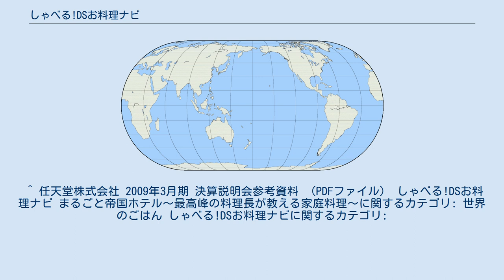しゃべる!DSお料理ナビ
Touch!_Generations
『しゃべる!DSお料理ナビ』（しゃべる ディーエスおりょうりナビ）は、2006年7月20日に任天堂から発売されたニンテンドーDS用料理ナビゲーションソフトである。
 コーエーより発売された第2弾『しゃべる!DSお料理ナビ まるごと帝国ホテル〜最高峰の料理長が教える家庭料理〜』と、任天堂から発売された第3弾『世界のごはん しゃべる!DSお料理ナビ』についても同稿にて述べる。
 調理の手順は解説・写真表示とともに合成音声によりシェフのキャラクターがガイド。
食材や手順の詳細な説明や、動画による解説映像など、料理の初心者でも基礎から理解できるための工夫がなされている。
 料理監修は辻学園・辻クッキング。
収録された料理のレシピは200種類以上。
 第10回（平成18年度）文化庁メディア芸術祭エンターテインメント部門優秀賞受賞。
 おもに上画面は調理の手順を記した表示、下画面はタッチ操作パネルとなっているが、料理中に手が離せない時も音声入力による操作が可能となっている。
 音声で可能な操作には、 などがある。
 なお、タイマー機能を使用した時には、待ち時間用にゲーム&ウオッチ「シェフ」を遊ぶ事が出来る。
 『しゃべる!DSお料理ナビ まるごと帝国ホテル』（しゃべる ディーエスおりょうりナビ まるごとていこくホテル）は、2007年6月21日にコーエーより発売された。
ゲーム機本体が入る特製ポーチがセットになったものも同時発売。
 帝国ホテル総料理長及び、同ホテルに出店している「なだ万」「伊勢長」「吉兆」「鮨源」「北京」「讃アプローズ」の6つの料理店のシェフら7名が監修する約200種類のレシピを収録。
ゲーム中に登場するシェフのキャラクターはデザインが変わり、帝国ホテルを思わせるものとなっている。
 「しゃべる!DSお料理ナビ」というタイトル自体は任天堂の登録商標のため、パッケージやマニュアルにそれを示す記載がある。
 音声ナビには『しゃべる!DSお料理ナビ』と同じ音声を使っている。
 世界26ヶ国、総計313種類のレシピを収録した『世界のごはん しゃべる!DSお料理ナビ』が2008年12月4日に発売された。
今までのDSお料理ナビ関連作品は日本国内のみ発売だったが、今作は海外でも発売された。
欧州では英語版だけでなく、フランス語、ドイツ語、イタリア語、スペイン語版がそれぞれ発売されている。
 レシピが一新されると共に、機能面では「Wi-Fi人気料理ランキング」が新たに加わり、同機能を通じてニンテンドーWi-Fiコネクションに接続したユーザーに人気のレシピをランキング形式で閲覧できるようになった。
そのほかにも細かな改良が施されている。
料理監修は『しゃべる!DSお料理ナビ』と同じく辻学園・辻クッキング。
 タイマー機能を一度使用すると、ゲーム&ウオッチ「EGG」をプレイできるようになる。
 ^ “優秀賞 - しゃべる！DSお料理ナビ｜受賞作品｜エンターテインメント部門｜第10回 2006年｜文化庁メディア芸術祭 歴代受賞作品”. 文化庁メディア芸術祭. 2018年4月6日閲覧。
 ^ 任天堂株式会社 2009年3月期 決算説明会参考資料 （PDFファイル） しゃべる!DSお料理ナビ まるごと帝国ホテル〜最高峰の料理長が教える家庭料理〜に関するカテゴリ: 世界のごはん しゃべる!DSお料理ナビに関するカテゴリ: